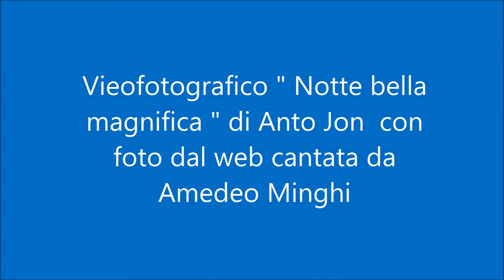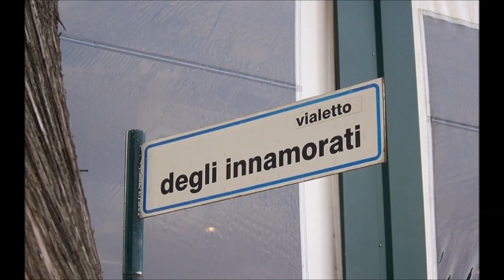Videofotografico Notte bella Magnifica by Anto Jon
( Antonio Satta ) con foto dal Web  base  cantata
 da Amedeo Minghi